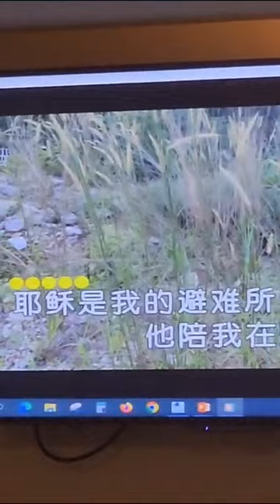阿莉日记》主日献唱 《有祢陪我度过》